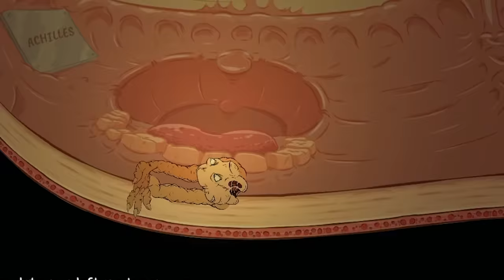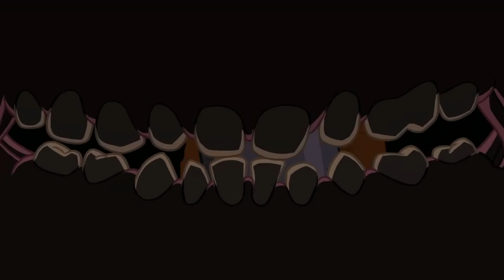Struggling but it's a game and not just 2020 in general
_anightonmars
A miscellaneous herd of cows
A_Lovecraftian_Horror
Adam Edgecumbe
Adam Midderigh
Adeline Harrison
Adriano Semrau
Aidan Fitzmaurice
Alanna Leahy
Aleena Hanson
Alex Loader
Alexandra Comben
Alexandra Watson
Alexandria Danielle Worley
Alexcia
Alexis Simonow
Amanda Joy Panell
Amber D
Amy Kitchen
Amy Sowada
Andrew Kozlovski
Andrew Macedonia
Andrew Royer
Andrew Scoledge
Andy Geels
Angelique Mallas
Angie
Anha Bla
Annie Z
Anthony Carbone
Anthony Tholen
Arran wynne
Ashley Nicolia
AskingGabby
Austin Kohagen
Austin M.
Ava Victoria
bagelparty
Bailey Kirkpatrick
Barry
Beckie Williams
Becky Marshall
Ben Mckimm
Benedikt Langgemach
Beth Potts
Bjarne Olsen
BlockerGER
Bore Grognarok
Bouelina
Brandon Messinger
Brianna
Brittney Tucker
Brock McCloskey
Broken Toothbrush
Bryan
Cal Rawson
Captain Depression
Cara Barugh
Carlton Harrison
Carolynn Birilli
Casey Chavez
Cassandra Huynh
casterlyrockstar
Catelyn Berglund
CBgamerdude
Cby Woodland
Ceilidh McPherson
Charli Walker
Charlotte Stokes
Cherlyn Cochrane
Cheska Harland
Chip Tamplin
Christian Ruiz
Christina
Christopher Dean
chromaticcanuck
Civil_Atrocity
Clarice
Clayton Garrett
Cole L
Colleen
Colleen Quinn
Conner Orman
Connie
Connor David O'Brien
Crazy Bear
Daisy
Dalroot
Daniel Higgins
Daniel Neugebauer
Daniel Peacock
Daniella Cioffi
Danielle Dawson
DanishSim
Danny Dirt
Darkshard
DarthPink
David G
David Parada
Death94
DEbiscuit
derain85
Dingus McKah
Ditte Brobyskov Jeppesen
Dnial Wickstrøm
Dollarstoreburial
Dragana Manevska
dres lex
DueTurnip
Dylan
Eckoh104
Eileen McNamara
Elijah Lipkin
ellana514
Ellie Alpizar
Elliott the Brave
Elspeth Shell-Moyer
Emily Scott
Emma Bussenschutt
Emma Hill
Emma McDonald
Emperor Tomato Ketchup
Erin
Erin M
Estie
Ethan Levine
Ethan S
Finn H Drude
Finn Stewart
Floyd Rodriguez
G.I. George
Gaat Prophet
Gabriella Hahn
Gabrielle D
Genevieve The Paradox
Georgie Harris
Georgina Dingle
Gianni Sarra
Gracie Haywood
Gratzster
Gudjón Orri
haco0n
Hailey
Hailey Tecklenburg
Hannah du Toit
Hannah Redman
Harriet C
Henrik Hansen
Holli Winter
HummaKavula
Imogen Prickett
ItsMeAubree
Jack Coles
Jack Gregory
Jacob Fritz
Jacob Seymour
Jade Hassall
Jaded Sapphire
Jake Willette
James FitzGibbon
James Highmore
Jamie Bindon
Jannik Jokić
Jasmina
Jason Brooks
JaxSeebs
Jaxsen
jealous worm
Jeff Bajorek
Jenna Buller
Jenni Adair
jenreifu
Jeremy Russell
Jess Tartamella
Jessica Brearley
Jessica Robinson
Jessica Stewart
Jessie Medina
Jhara Ivez
JMui
Joci Annas
Johanna Wernecke
John
John Nelander